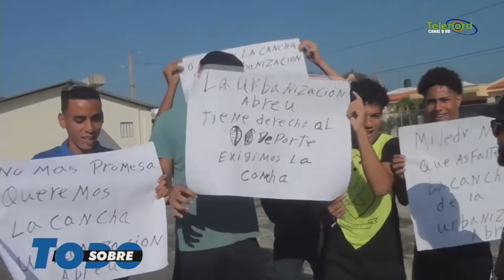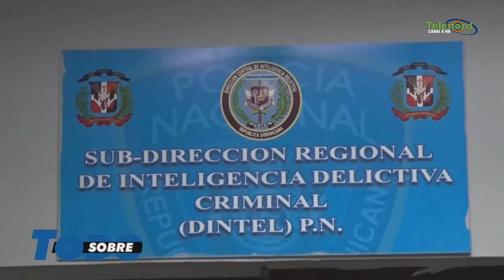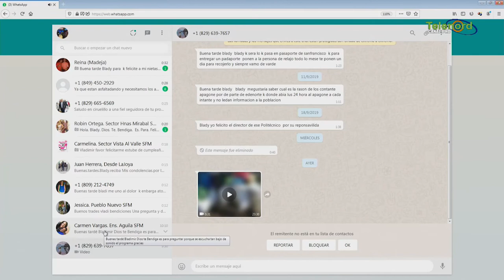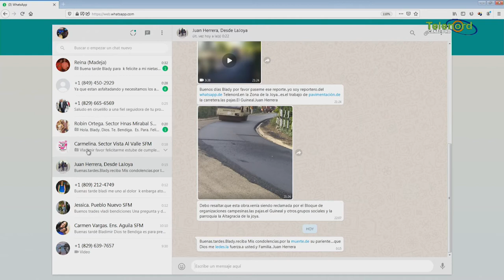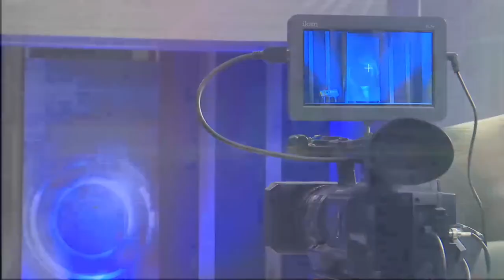Sobre Todo Lunes 11-11-2019